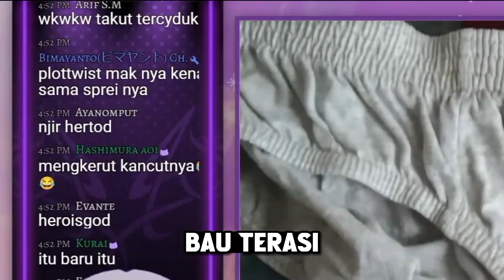Celana HEROISGOD Mau di Review Mythia Batford